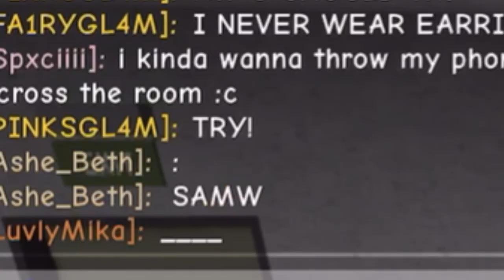UGH IM SO BAD AT THIS ✋😭